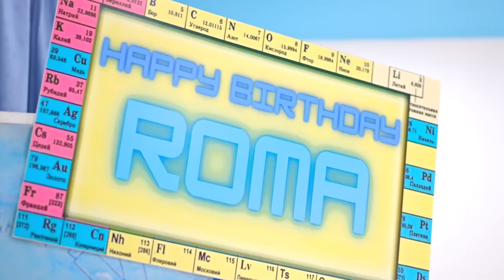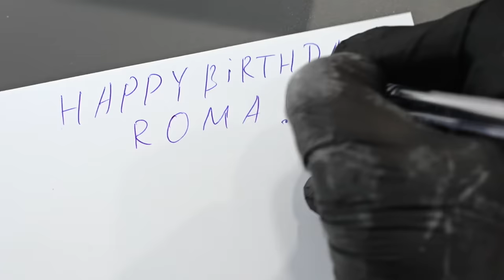Diana and Roma celebrate Roma's 10th Birthday Party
Diana and Roma celebrate Roma's 10th Birthday Party in Let's Play style. Diana and Roma have fun with friends